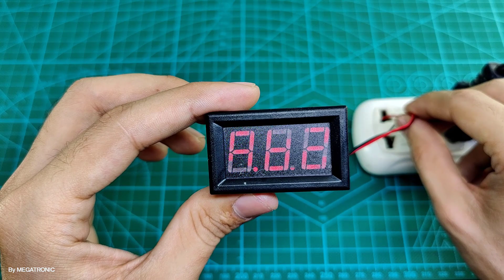VMAC1-D97 | RED 2 wire 0.56" DVM Digital Voltmeter LED Panel V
Dimensions: 48 x 29 x 27 mm
Cutting Size: 46 x 27mm
Measuring range: AC 60-500V
Minimum input: AC 60V (below 60V measurement is inaccurate or no display)
Maximum input: AC 500V ( if input voltage greater than 500VAC, the voltmeter would burn.)
Permissible error: 1% (+ / - 1 digit)
Display: three 0.56 "LED digital tube
Display Color: RED
Refresh rate: About 500m/S
Current consumption: Less than 20mA, generally 5-15mA
Operating temperature: -10 ° c ~ 65 ° c
Package Includes:
1x Digital AC Voltmeter